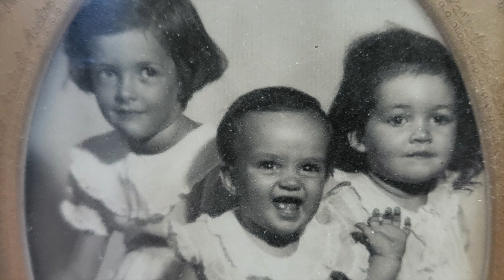Hedy & Louie a short tribute HD 720p